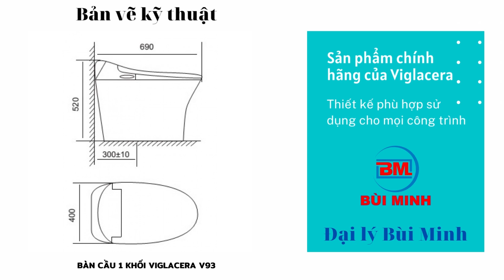Bàn cầu điện tử Viglacera V93 - Thiết bị vệ sinh Bùi Minh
Thông tin sản phẩm bồn cầu điện tử V93:
Mã sản phẩm: V93
Tên sản phẩm: Bồn cầu điện tử
Công nghệ xả: Xả xoáy kết hợp với siphon JET
Chế độ xả: 3,8l
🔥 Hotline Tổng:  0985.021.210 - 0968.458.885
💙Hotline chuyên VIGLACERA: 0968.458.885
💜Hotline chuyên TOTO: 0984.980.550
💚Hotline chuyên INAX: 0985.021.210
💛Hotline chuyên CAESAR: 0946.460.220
💖Hotline chuyên GẠCH ỐP LÁT: 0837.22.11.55
  1. Showroom Trung Văn
📞 Hotline: 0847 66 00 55
 2. Showroom Hà Đông
📌 Địa chỉ: 285 Lê Trọng Tấn, Hà Đông, HN
📞 Hotline: 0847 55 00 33
  3. Tổng Kho Hà Nội
📌 Địa chỉ: Số 2, Phố Xốm, Hà Đông, HN